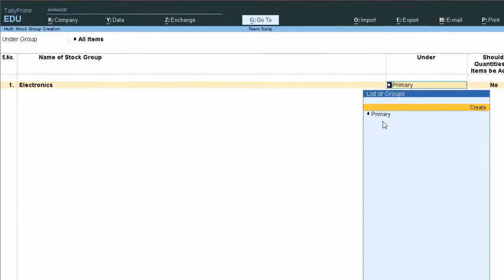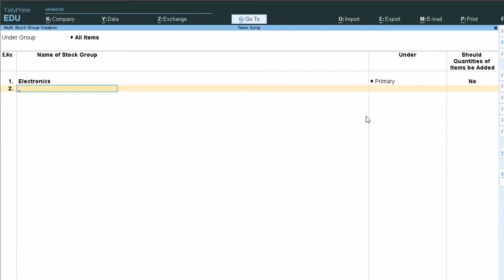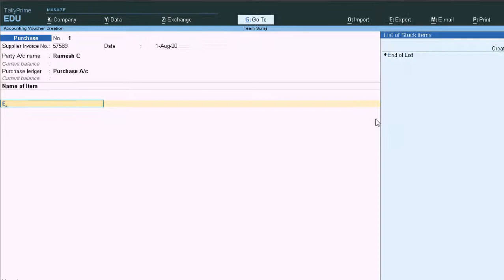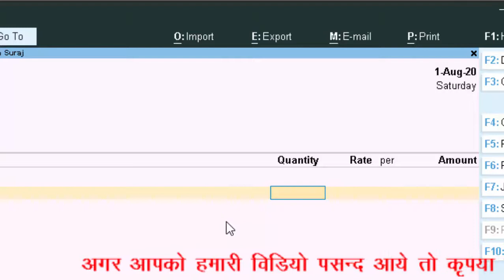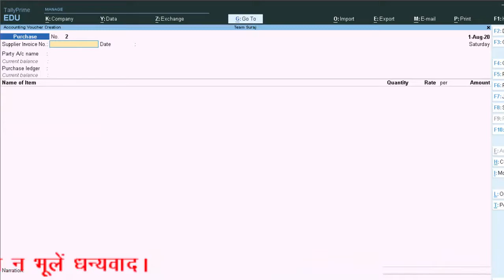Group,stock items ,Unit in tally prime in hindi and english